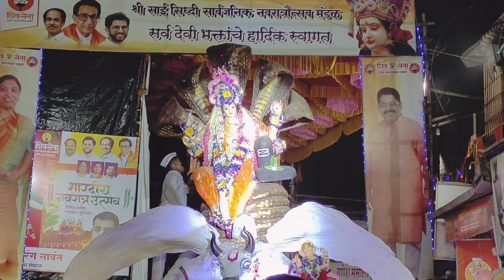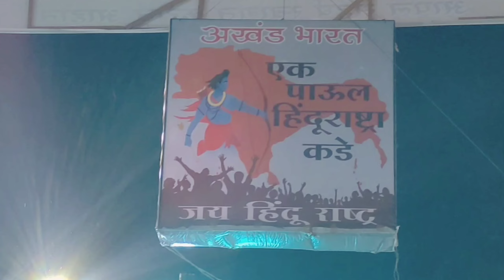Andheri Chi Mauli || अंधेरीची माऊली || Visarjan Sohala 2023